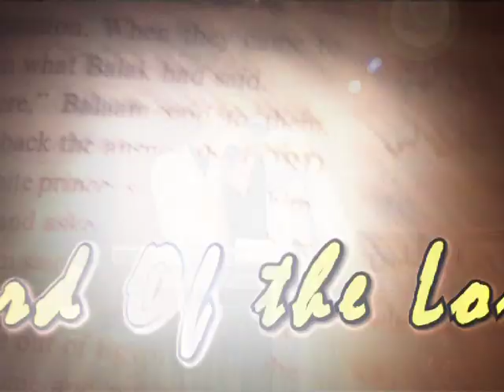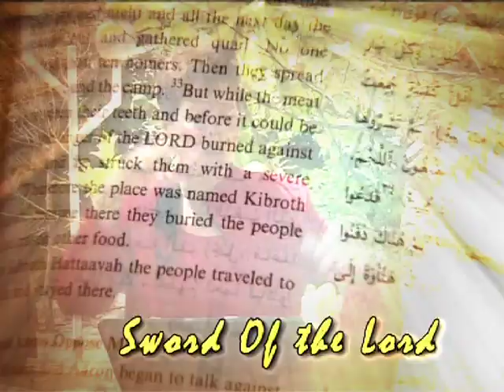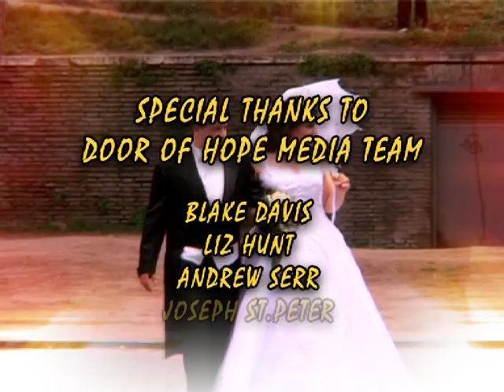Fire By Night Karen Dunham Prophetic Shift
Prophetic Shift in the Spirit from cloud by day into fire by night.
Filmed in the city of the great King Jerusalem
SE802